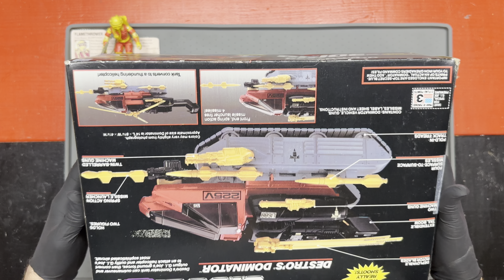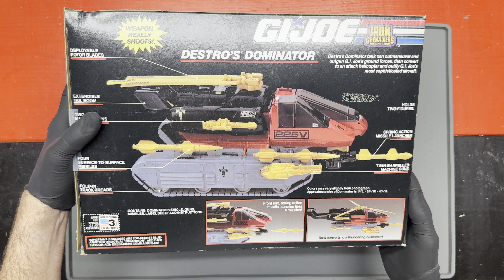Unboxing Vintage GI Joe Cobra Destro's Dominator